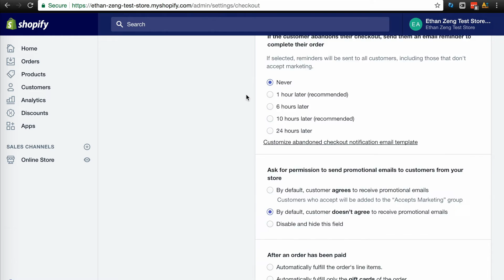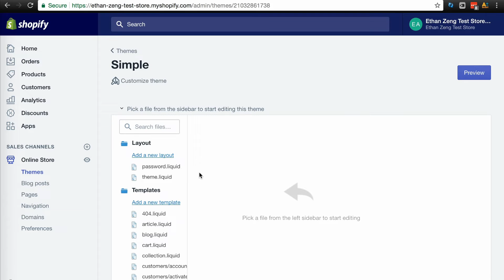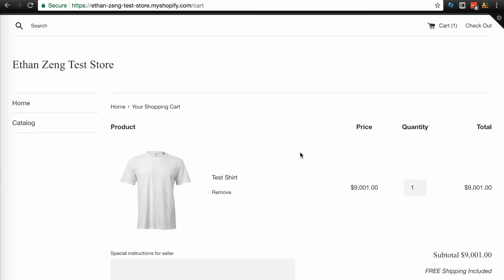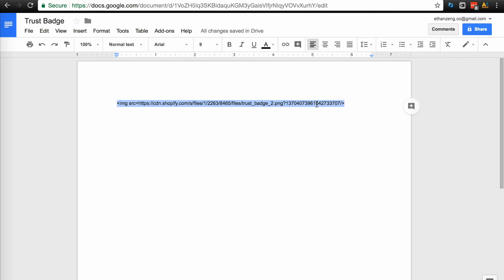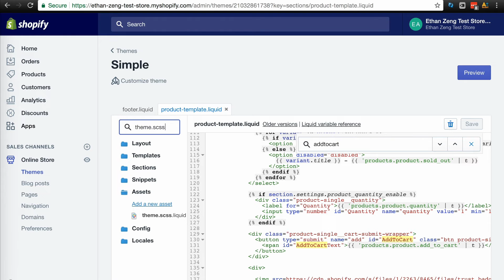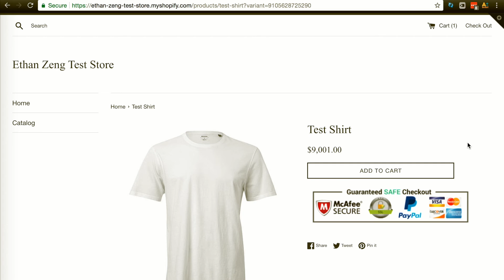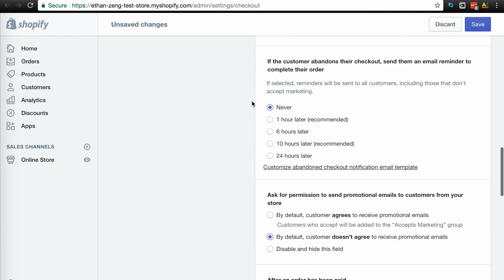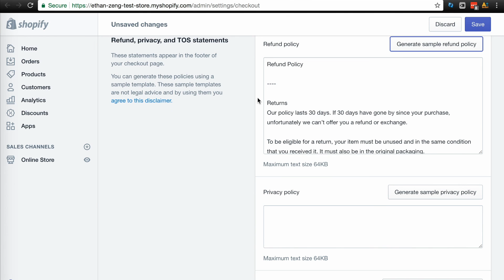Fast & Simple Shopfiy Code Changes to Boost Sales – Beginners Guide to Shopify Dropshipping Ep.8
Before you launch your Shopify dropshipping store, be sure to make these easy liquid code changes to your Shopify theme to boost sales and conversion rates!

► Ctrl + C this code: (img src= - Change brackets to angle brackets.